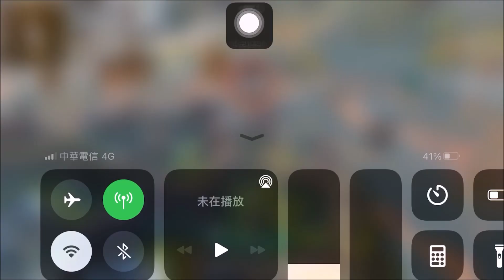【Apex英雄M】一生只督你一隊!! 日常鬥嘴精華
with.冰冷系歐巴、AJ113、海帶拉拉熊
朋友間玩遊戲，嘴上功夫才是精華！
晚上還有一部片唷，晚上7點見。